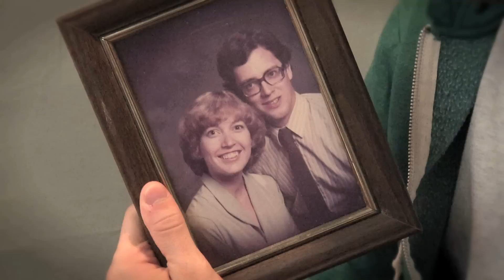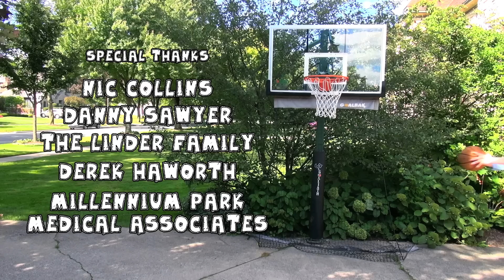FND TV Episode 4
State Farm 0:00
Dead Parents 0:48
Cooking For Christ 1:24
Prostate Heist 1:51
The Nebbish 2:36
Cooking For Christ II 3:10
Outro 3:45